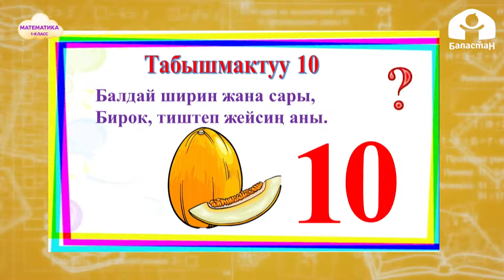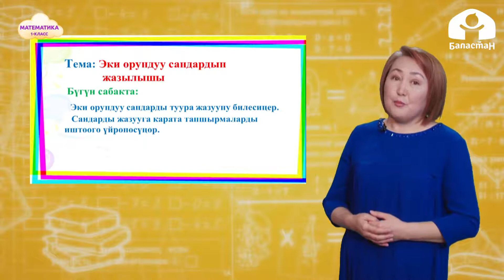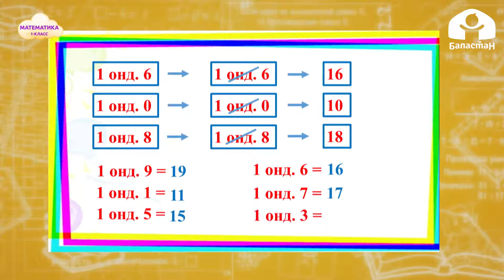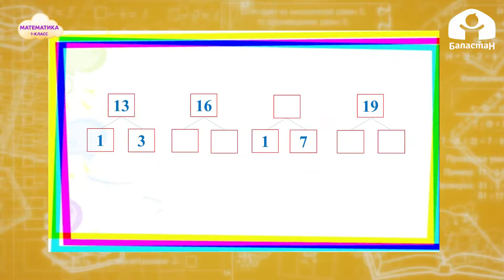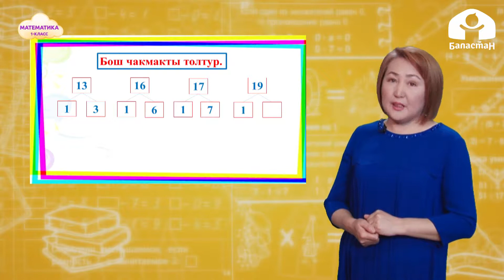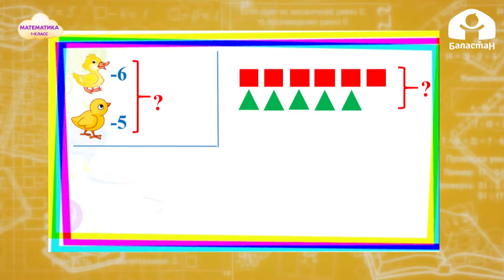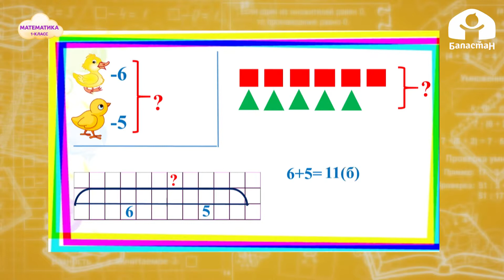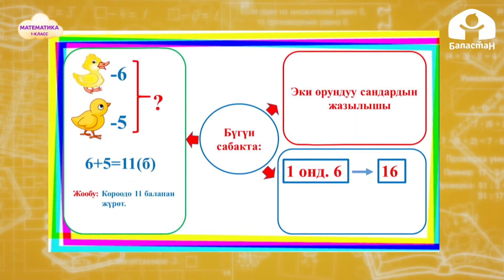1-класс | Математика | Эки орундуу сандардын жазылышы